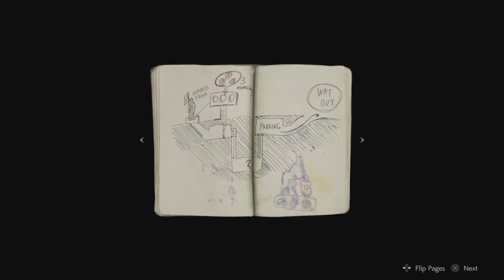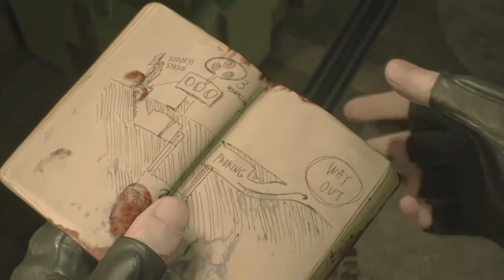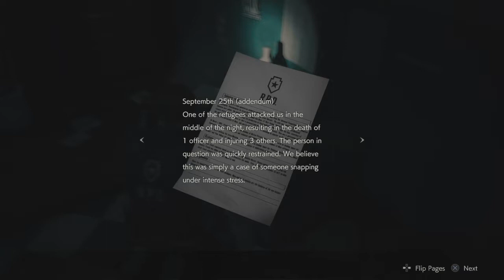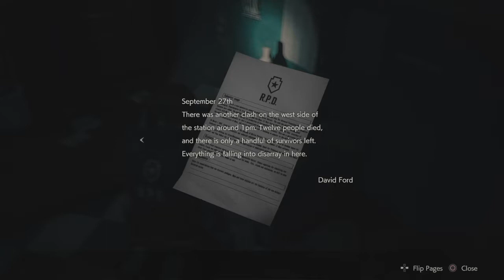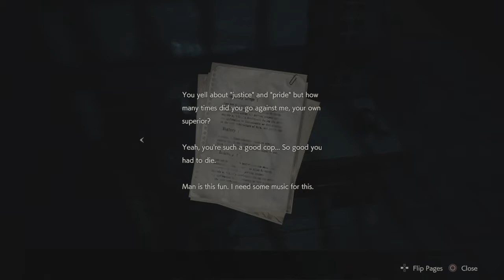Resident Evil 2 Remake Demo (One Shot)